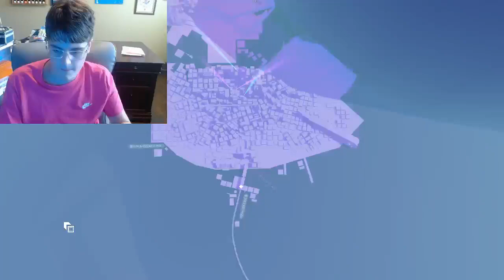REGION 4 IS VERY UNIQUE!!! Roblox neon❖Knights Part 42!